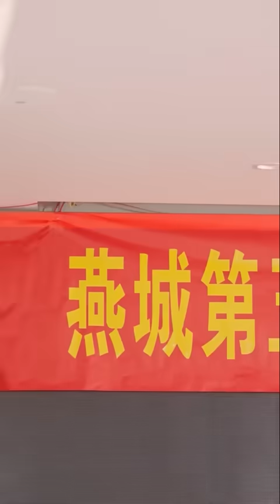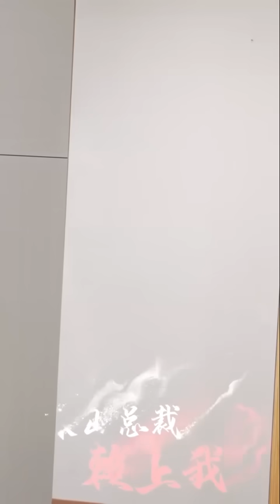賣烤腸的小夥救了女總裁，女總裁直接給他100w，讓他娶自己，竟不知他是戰神隱退！《冰山总裁赖上我全集1-111》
哈嘍大家好，這裡是劇上頭